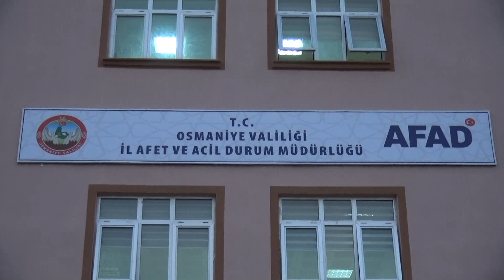İçişleri Bakanı Süleyman Soylu, Osmaniye’de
İbrahim EMÜL/OSMANİYE, (DHA)- İÇİŞLERİ Bakanı Süleyman Soylu, incelemelerde bulunmak üzere Osmaniye’ye geldi. Bakan Soylu, Halk Eğitim Merkezi binasındaki Afet Koordinasyon Merkezi'nde düzenlenen toplantıya katıldı.
Bakan Süleyman Soylu, Kahramanmaraş merkezli 7.7 ve 7.6 büyüklüğündeki depremlerin etkilediği 11 il arasında yer alan Osmaniye’ye geldi. İçişleri Bakanı Süleyman Soylu başkanlığında, Vali Dr. Erdinç Yılmaz, Koordinatör Valiler, Milletvekilleri Mücahit Durmuşoğlu, İsmail Kaya, Belediye Başkanı Kadir Kara ve kurum temsilcilerinin katılımıyla İl Afet ve Acil Durum Müdürlüğü AFAD Kriz Merkezi'nde toplantı gerçekleştirildi. Basına kapalı olarak yapılan toplantının ardından Bakan Soylu, kentten ayrıldı.